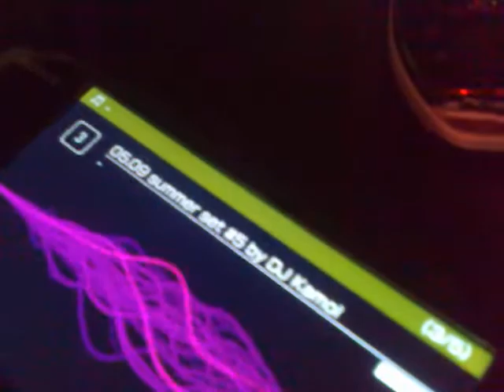:)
Takie tam na dobry początek 12.12.12 :)